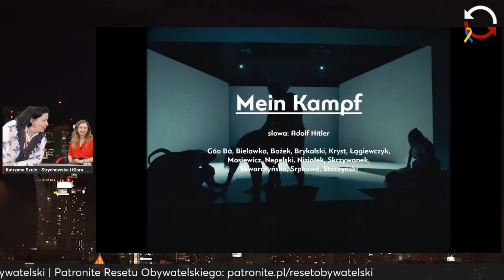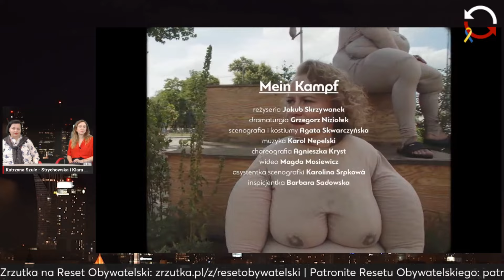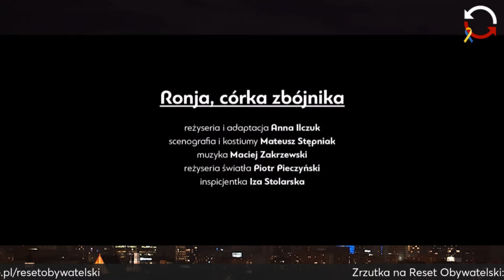Klara Bielawka - Katarzyna Szulc-Strychowska - Magazyn kultura [POWTÓRKA]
Gościnią Katarzyny Szulc-Strychowskiej jest Klara Bielawka, aktorka Teatru Powszechnego w Warszawie.
Klara Bielawka 2008 roku ukończyła Wydział Aktorski Państwowej Wyższej Szkoły Teatralnej im. Ludwika Solskiego w Krakowie. W tym samym roku rozpoczęła pracę w stołecznym Teatrze Dramatycznym, gdzie grała między innymi w spektaklach takich reżyserów, jak: Radosław Rychcik (Fragmenty dyskursu miłosnego, 2009; Powstanie, 2012), Marcin Liber (Wilk, 2009), Monika Strzępka (W imię Jakuba S., 2011), Suse Wächter (Śmierć i dziewczyna, cz. II, 2009). Uczestniczyła również w warsztacie reżyserskim MONOLOGI pod kierunkiem Krystiana Lupy. W 2007 roku miesięcznik „Dialog” opublikował jej dramat Zrazy.
Program Magazyn kultura nadany na żywo 30 sty 2024